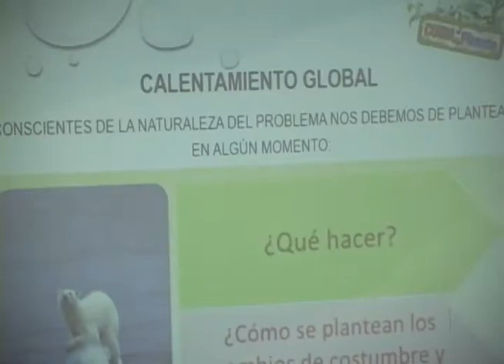ITCA Celebración Día del Medio Ambiente